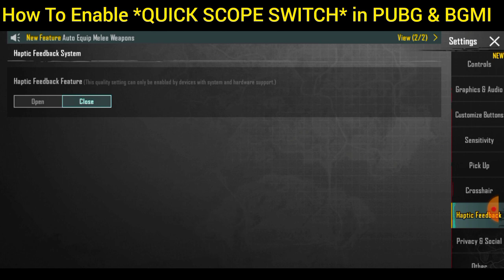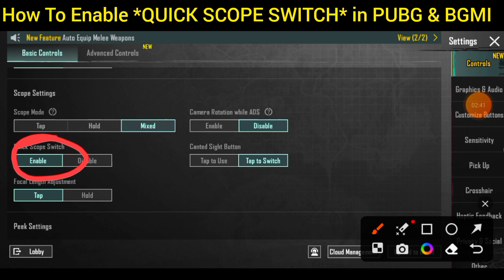How To Enable QUICK SCOPE SWITCH Settings in BGMI & PUBG Mobile | bgmi quick scope setting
how to enable quick scope switch in pubg mobile